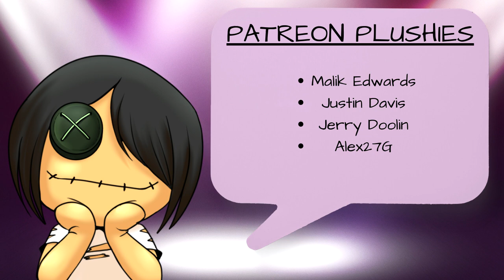Your Yandere Finds You [F4M] [Kidnapped] [Yandere vs Yandere] [Manipulation]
She was PERFECT! Her hair, her eyes, her skin, EVERYTHING was flawless! You were finally ready to make your move and confess your love! Tonight, she'd finally be yours! But you're so focused on your love that you don't notice the dark shadow emerging from the alleyway. At least, not until a sweet smelling cloth is clamped firmly over your nose and mouth. By then, it's too late. You wake up tied to a bed in what you assume to be a basement of some kind. Movement above your head tells you that you are not alone. But who has kidnapped you? What do they want? How will you escape?